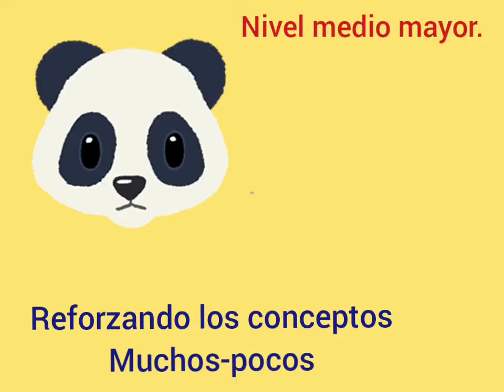Reforzando los conceptos : muchos-pocos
Nivel medio mayor